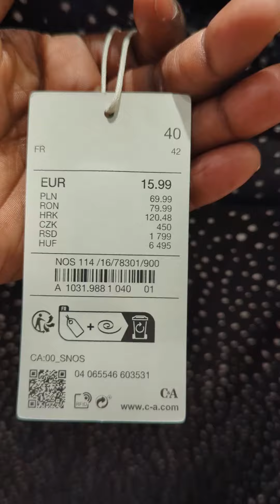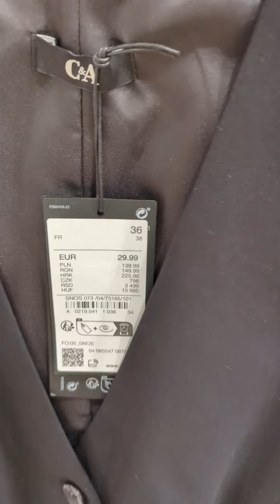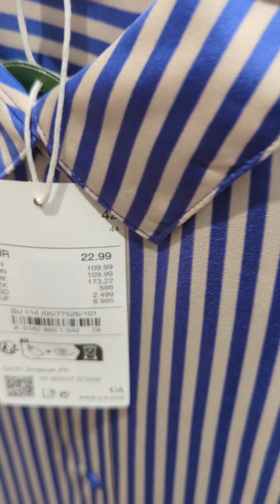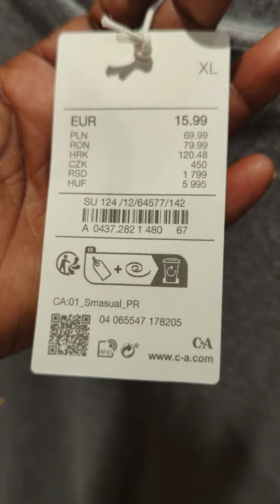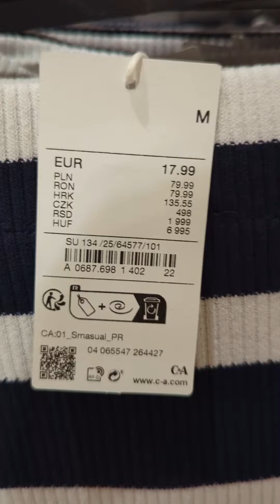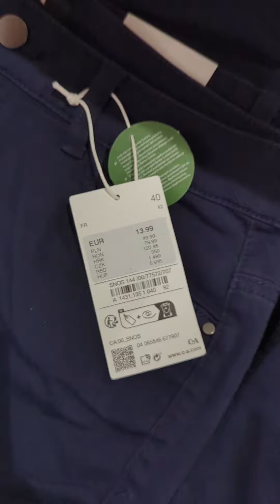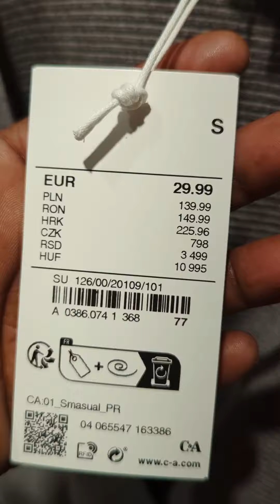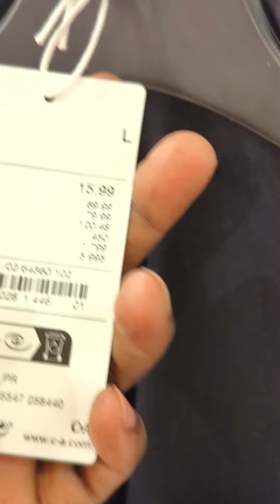C&A WOMEN'S COLLECTION FEBRUARY 2024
Spring is around the corner, so I'm taking you with me at C&A to browse new clothes. Come along.